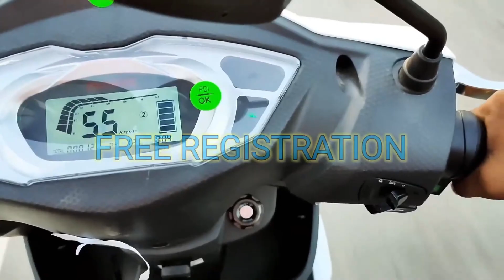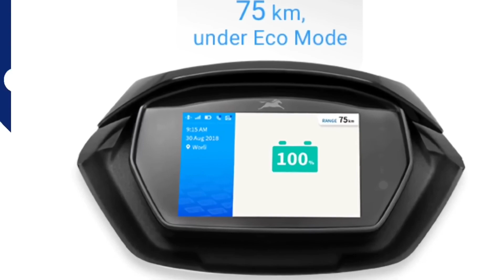सबसे बड़ी खबर आ गई : Jio Scooty R1 & R1 Pro Fully Electric Scooty Bahut ही सस्ते दम पर